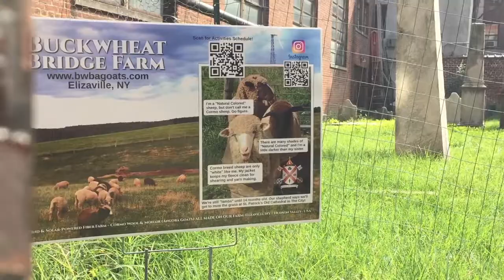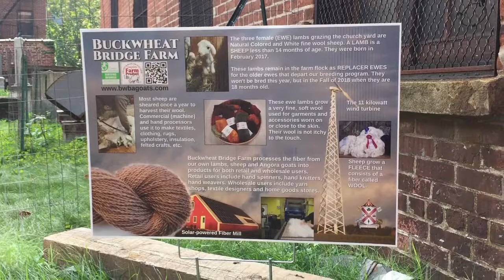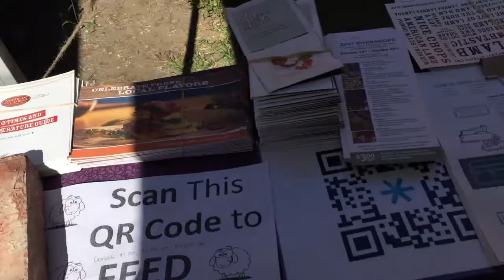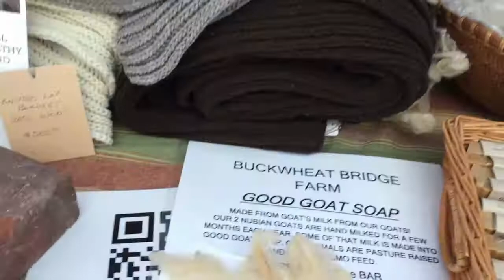Field Trip: Sheep in the City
Ovines may no longer graze on the Sheep Meadow in Central Park, but you can still find sheep in Manhattan if you know where to look.

The sheep at Old St. Patrick’s were featured in a New York Times article, which you can read

The woman with whom I spoke at the information tent turned out to be Marie Paul from Cottage on the Hudson. She will be at Rhinebeck this year, so you will be able to purchase those adorable felted animals there!

Although she declined to appear on camera for this piece, Marie was recently interviewed by Kristy Glass, and gave a tour of her small farm.

You can find out more about Buckwheat Bridge Farm on their

The sheep will be at the Basilica of St. Patrick’s Old Cathedral in SoHo until October 3rd.

We now have an official Ravelry group! Pop over to the forums and say hello.

Theme music is “Red Hair, Blue Sky” by Monplaisir